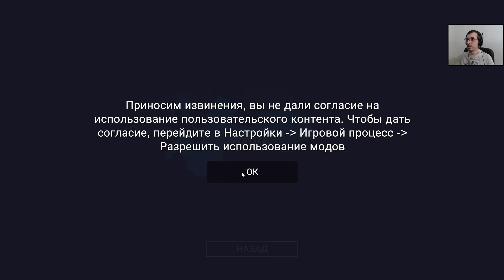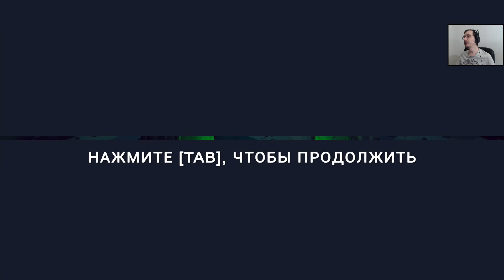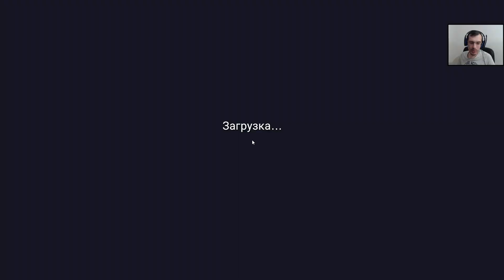Из сказки в сказку | TABS #22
Totally Accurate Battle Simulator полное прохождение на русском, летсплей. Сюжет игры Totally Accurate Battle Simulator Прохождение игры с комментариями. Стратегия Tower Defense Totally Accurate Battle Simulator  gameplay.